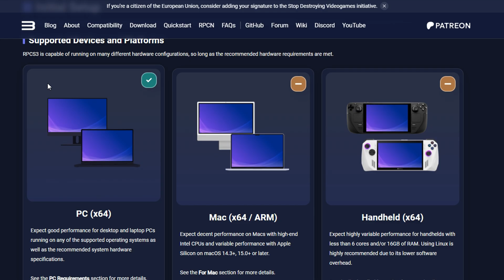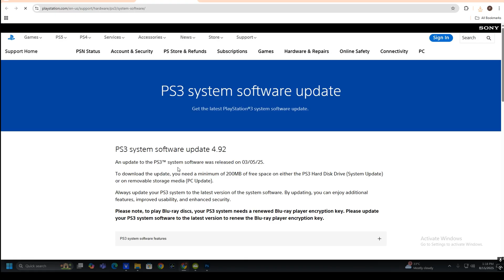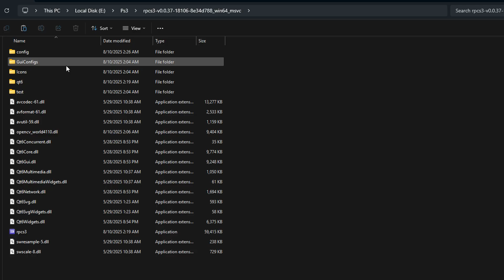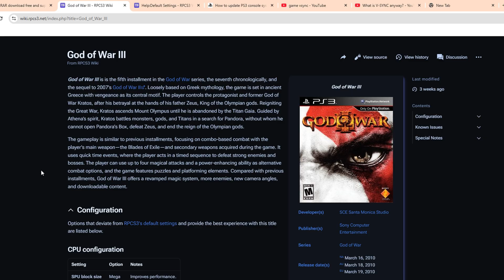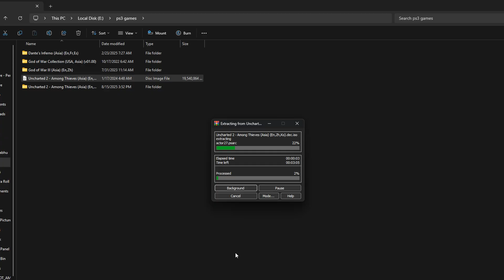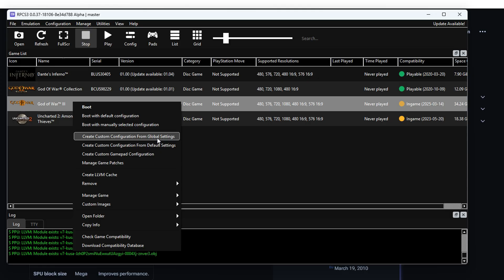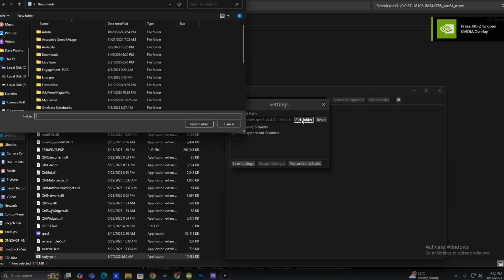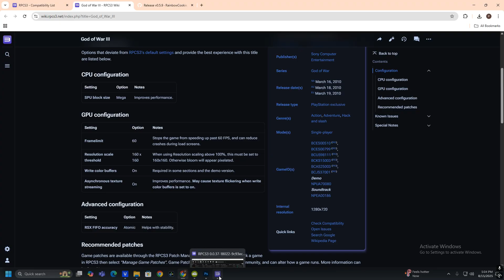PS3 Games on PC (2025) 😲 RPCS3 Full Setup + Update & Best Settings Guide (Tamil)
🎮 PS3 Games on PC in 2025!
In this video, I’ll show you the complete RPCS3 setup in Tamil — including installation, updates, and the best settings for smooth gameplay.
If you’ve ever wanted to play your favorite PlayStation 3 games like God of War, The Last of Us, Uncharted, or Gran Turismo on your PC, this guide will help you start from scratch!

📌 What you’ll learn in this video:

How to download & install RPCS3 on Windows PC (2025 latest version)

How to update RPCS3 for better performance

The best graphics & control settings for smooth gameplay

How to load PS3 games & start playing in Tamil step-by-step

Extra tips to fix lag, stuttering, and performance issues

💡 This is a complete beginner-friendly tutorial in Tamil — no technical experience needed!

🔽 Chapters:
00:00 – Intro
01:05 – RPCS3 Download & Install
03:01 - PS3 System Software Download
05:40 – Firmware Setup
06:11 – Best Graphics Settings
08:36 - Controller Setup
09:36 - Game install Process
13:35 – Game Update Process (2025)
15:41 - Patch update Process
17:03 – Loading & Playing Games
17:14 – Fixing Lag / Low FPS
17:59 – Final Tips

📢 Follow for more Tamil Gaming Guides & PC Tips!